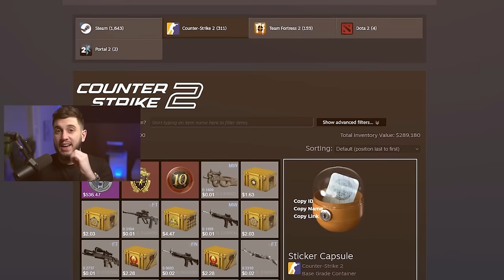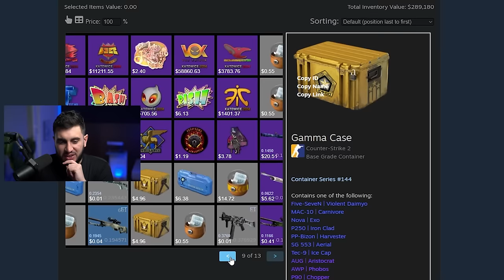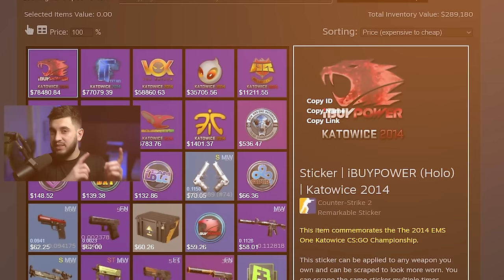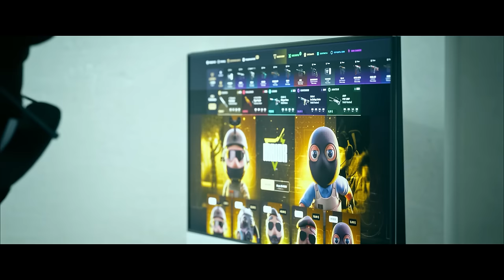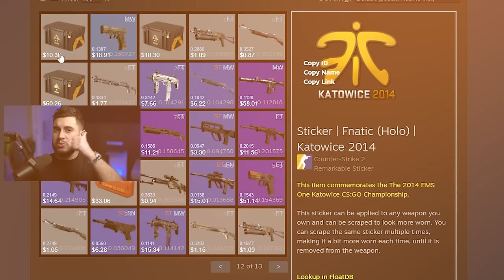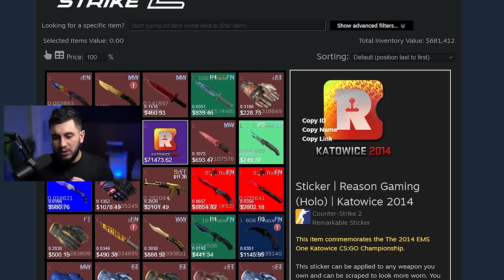Ele Tinha R$1.500.000,00 no Inventário Desde 2014 e Descobriu Hoje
Ele acabou de descobrir que tem uma quantia milionária em stickers de CS2